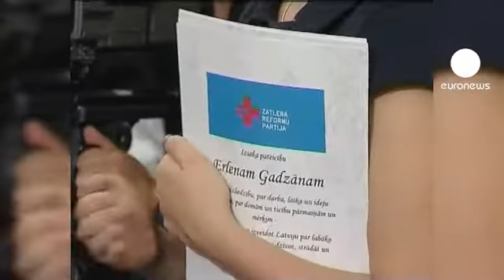Lettonia: elezioni, i filorussi vincono ma senza maggioranza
Successo storico, ma dimezzato. In Lettonia il partito filo-russo Centro dell'Armonia vince le elezioni anticipate con quasi il 29 per cento dei voti, senza dunque la maggioranza necessaria per formare il nuovo governo.

Centro dell'Armonia ha il sostegno della minoranza russa, il 27 per cento della popolazione, metà con diritto di voto. A giocare a favore del partito è stata in particolare la proposta di rinegoziare con Unione Europea e Fmi il piano di salvataggio.